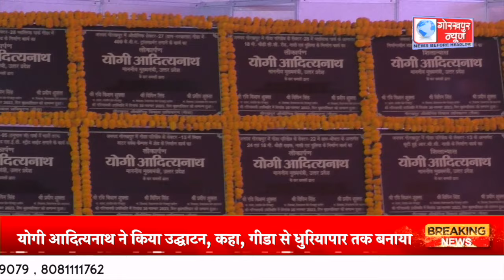गीडा के स्थापना दिवस पर समारोह व तीन दिवसीय प्रदर्शनी का मुख्यमंत्री योगी आदित्यनाथ ने किया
गीडा के स्थापना दिवस पर समारोह व तीन दिवसीय प्रदर्शनी का मुख्यमंत्री योगी आदित्यनाथ ने किया उद्घाटन, कहा, गीडा से धुरियापार तक बनाया जा रहा औद्योगिक गलियारा,